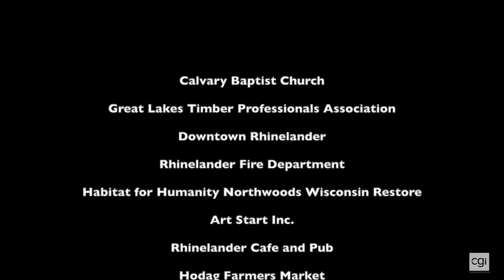Rhinelander, WI | Community Organizations